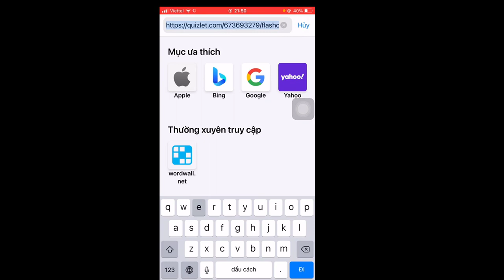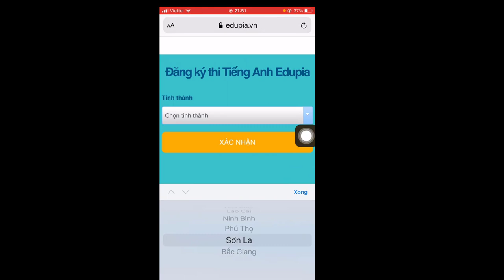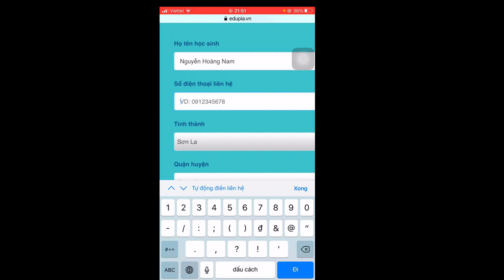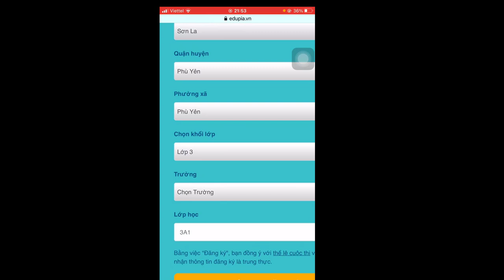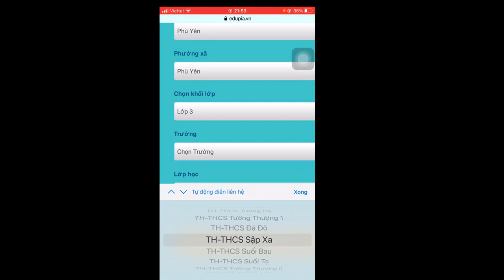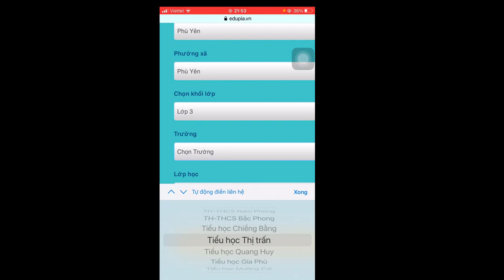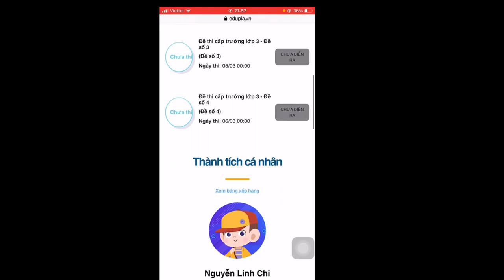HƯỚNG DẪN ĐĂNG KÍ TÀI KHOẢN MIỄN PHÍ THAM GIA CUỘC THI VÌ SƠN LA GIỎI TIẾNG ANH TRÊN ĐIỆN THOẠI